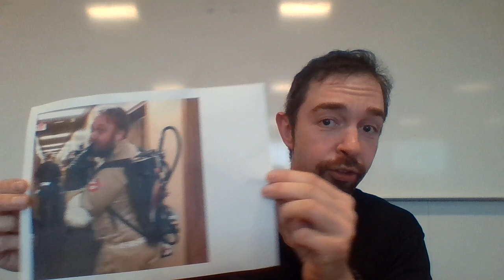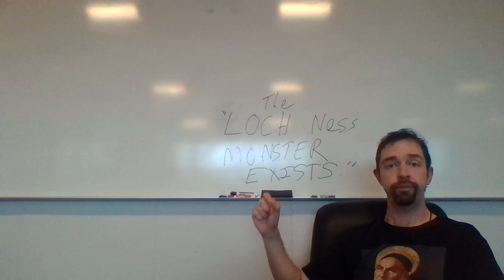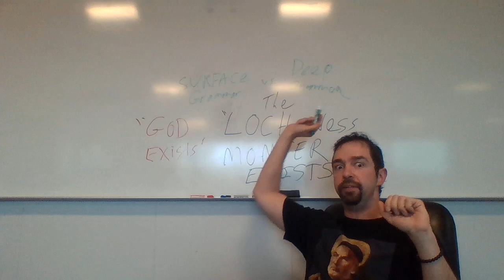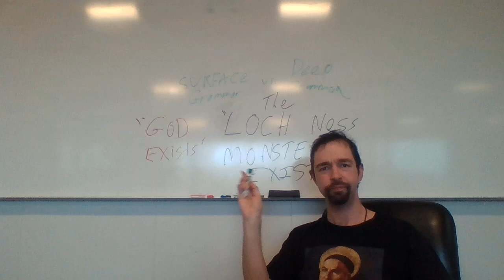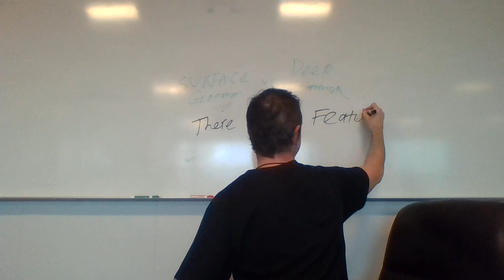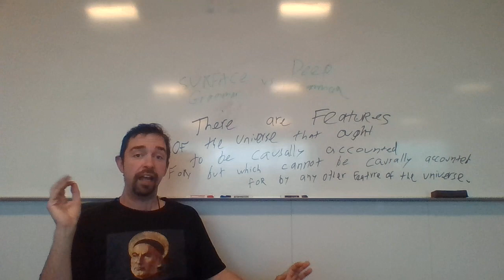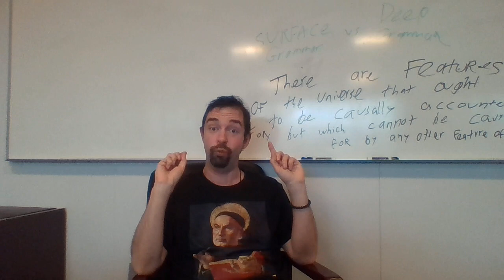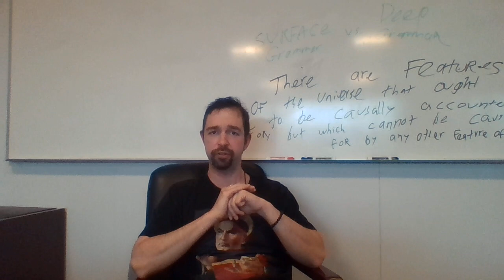Philosophical Inquiry (S20) Lecture 3: Aquinas on God Exists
Aquinas thinks that the statement "God exists" is very peculiar, and this is evident upon a careful reading of ST 1a,2,2. Come with me on an exciting journey unpacking one of Aquinas's most profound insights. Also, meet Vance.